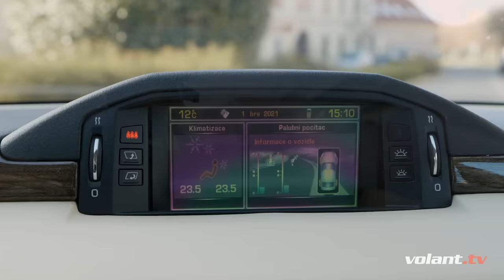Prečo zlyhal Citroën C6? - volant.tv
Citroën C6 bol na svoju dobu odvážne auto. Originálne, svojské a plné technológií. A preto je na mieste otázka, prečo nakoniec zlyhal?